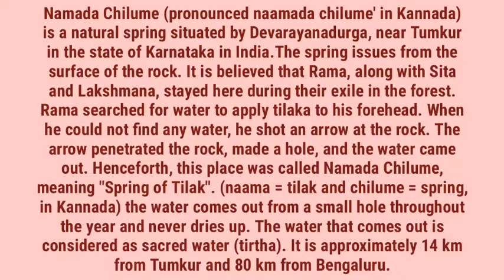Namada Chilume near Tumkur on 7th April 2019